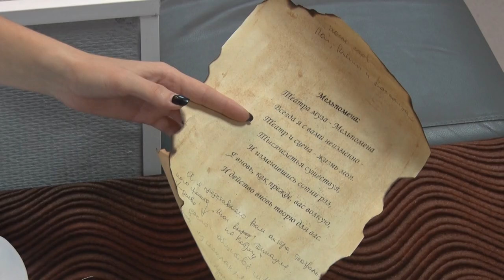Десна-ТВ: Десногорск присоединился к ежегодной Всероссийской акции «Ночь искусств»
«Объединяющая сила муз» - под таким слоганом в Десногорске прошла Всероссийская акция «Ночь искусств».  Благодаря акции жители города окунулись в мир прекрасного. Подробности смотрите в нашем сюжете.